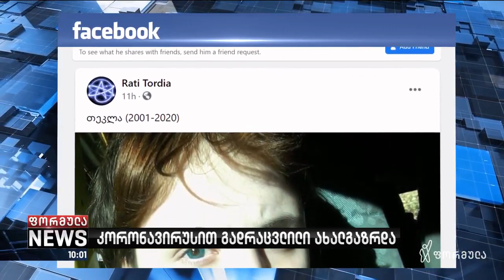კორონავირუსით გარდაცვლილი ახალგაზრდა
▪️ 19 წლის ახალგაზრდა, სავარაუდოდ, კორონავირუსით გარდაიცვალა. ინფორმაციას დაღუპულის მამა ავრცელებს